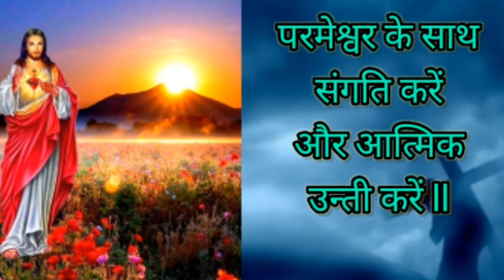प्रार्थना कितनी देर करें और बाइबिल कितनी देर पड़े ll (Bible संदेश) By-SSM ✝️.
प्रभु की स्तुति हो ll
कृपया इस चैनल का समर्थन करें l 🙌 🙏